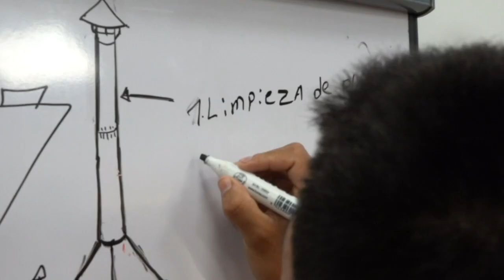Imagine This Is Your Kitchen